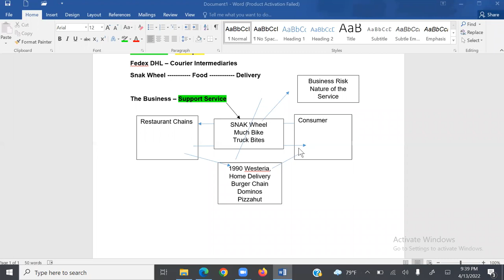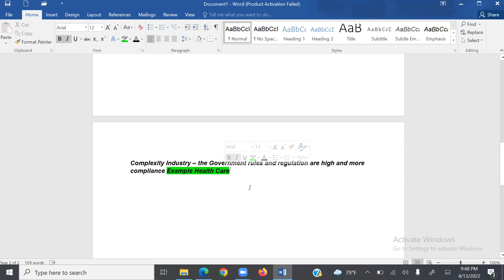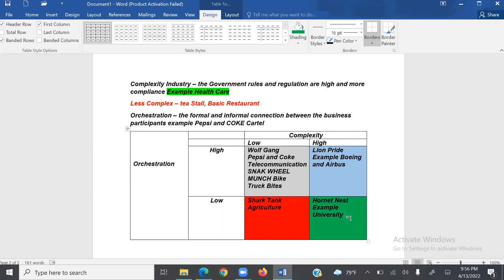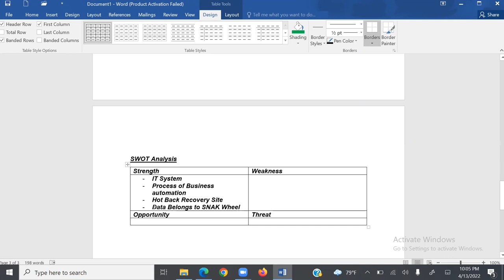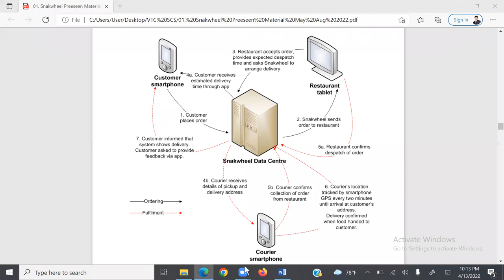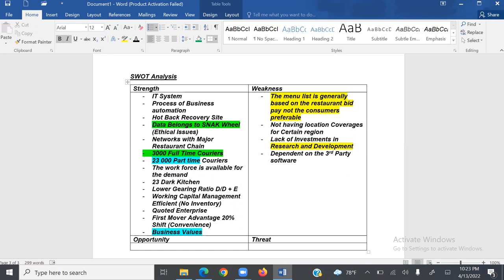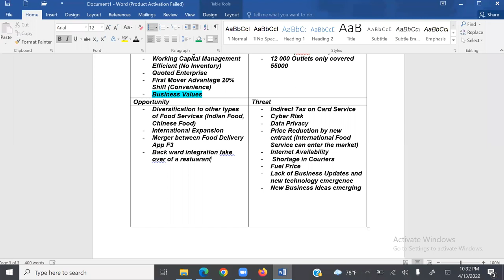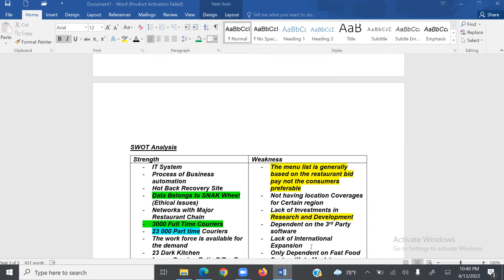Snak Wheel SWOT Analysis Full Strategic Case Study CIMA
Dear Respected Students,
Please be kind enough to refer the link below for the material

If you have any questions or Doubts

For Classes Please Whatsapp
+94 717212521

Good Luck with Your Exams Students.